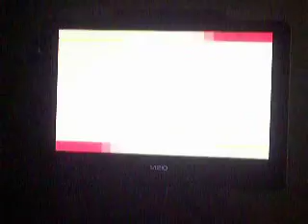Oshy's 2015 Father's Day Special Part 24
Puyo Pop Fever